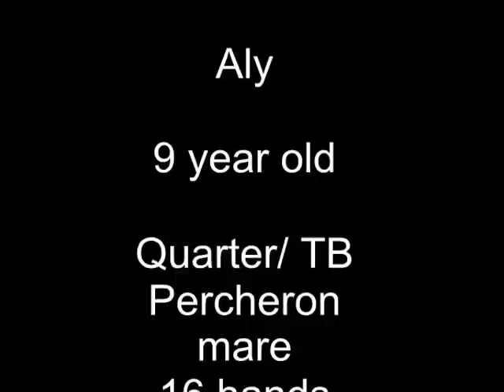Aly Final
Aly 9 year old Quarter/Percheron/TB mare, 16 hands and very stout. She's green and very kind. Been ridden on trail and the arena. Looking for best friend to share life with.